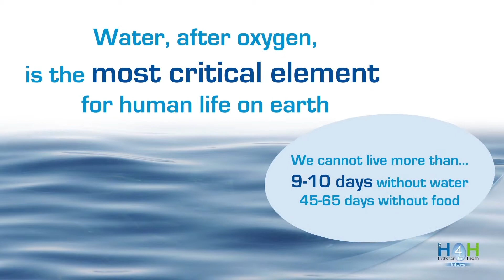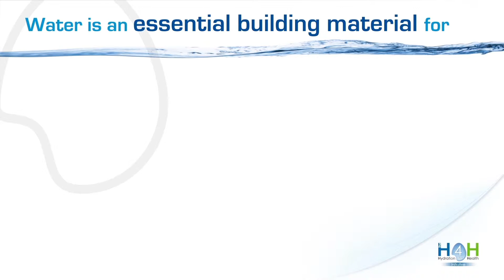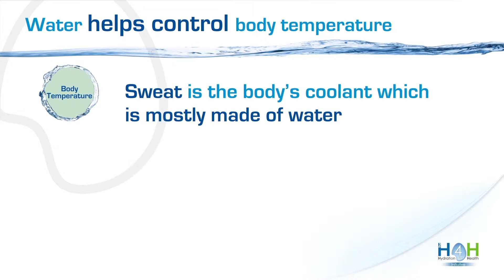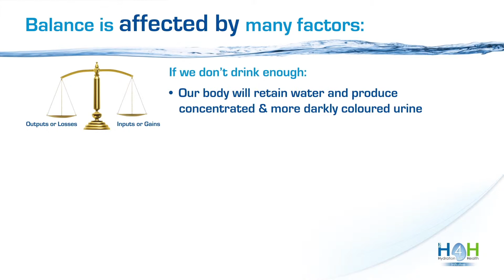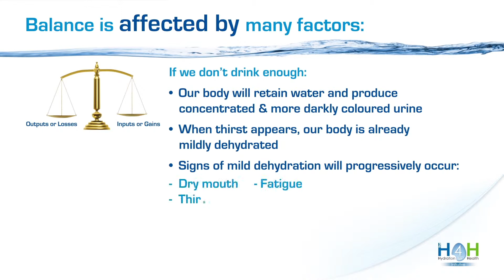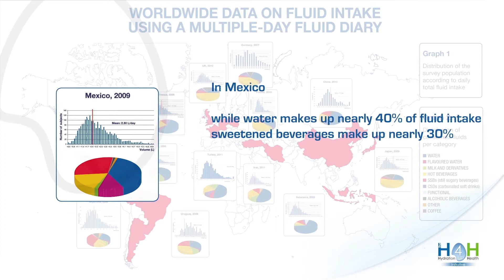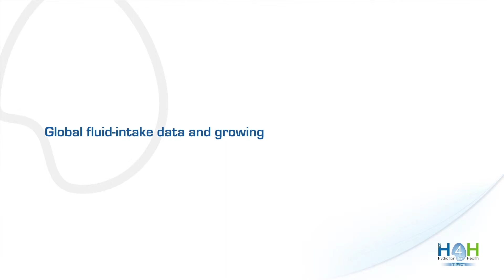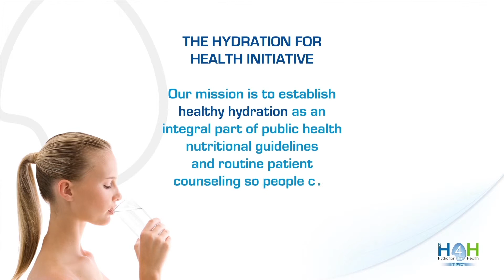H4H - The Emerging Science and Practice of Healthy Hydration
Water, after oxygen, is the most critical element for human life on earth...